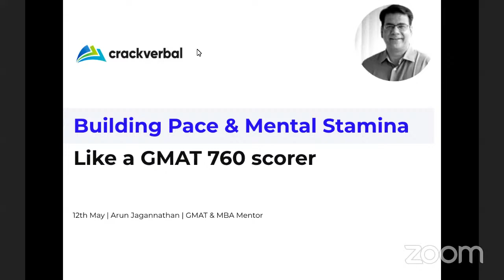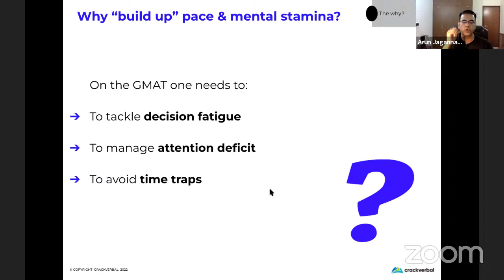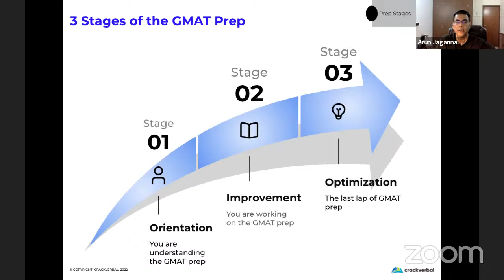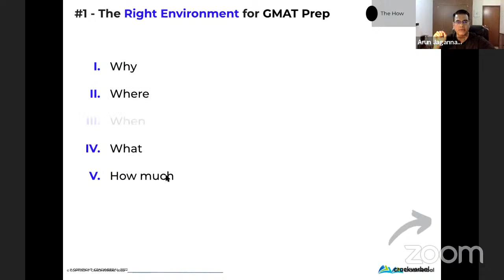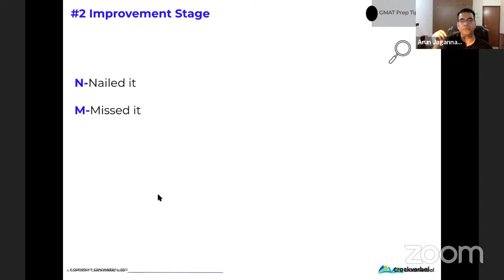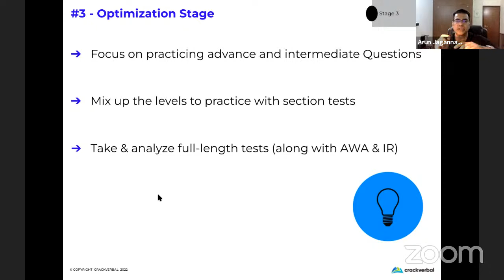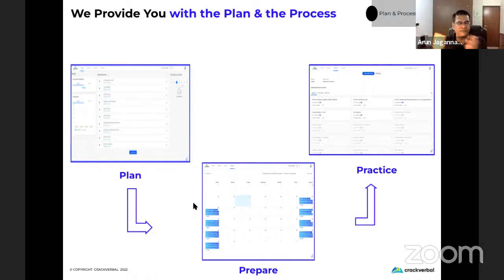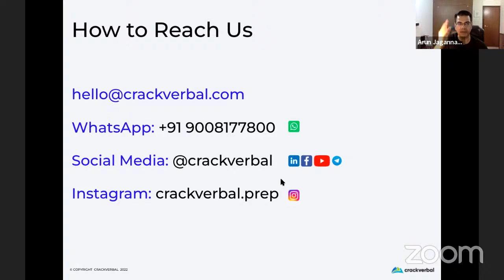Building Pace & Mental Stamina for the GMAT Exam: A Stage-by-Stage Power Strategy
MBA Spotlight Fair June 13-14. Spots are limited!

The discussion will be around how a student can plan to pace their GMATprep and build stamina to effortlessly navigate through 67 questions in a stretch while also retaining energy to complete AWA and IR.

Overview:
1. The mindset of a GMAT 760-scorer while kickstarting their prep
2. Consistently managing and building energy during the initial prep & maintaining the same throughout
3. Maintaining stamina towards the last leg of prep (practice & scaling up with harder questions)
4. Tackling AWA & IR sections after the other sections without experiencing exhaustion